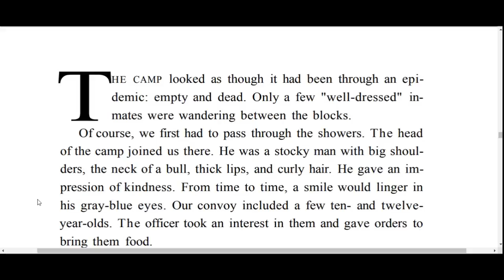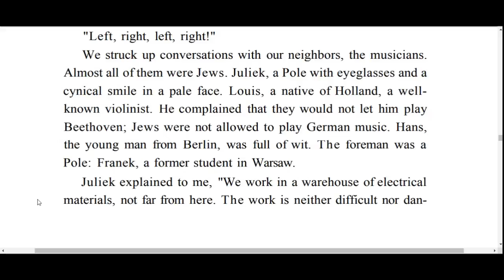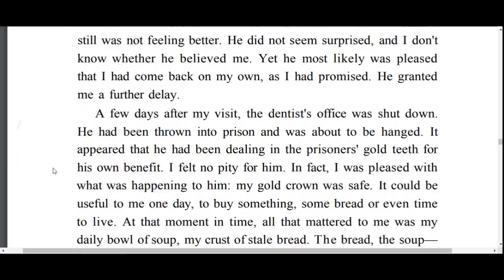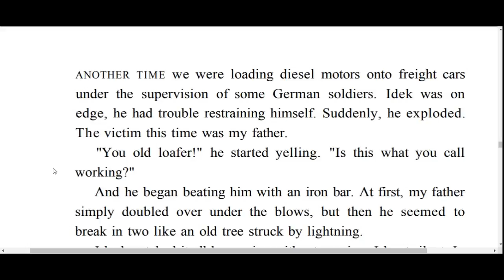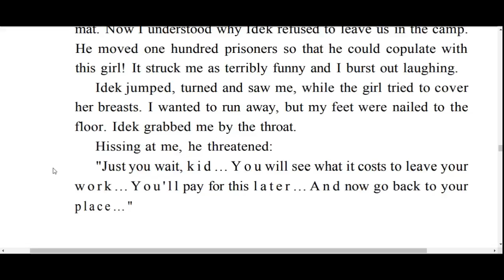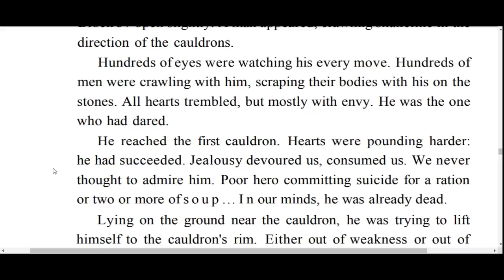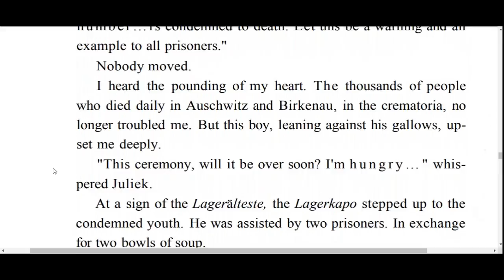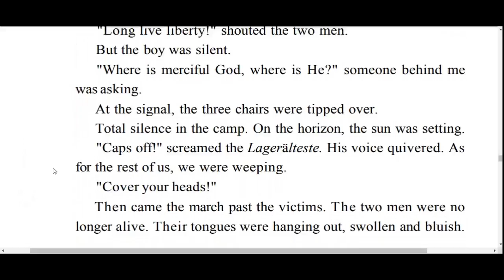Night Chapter 4